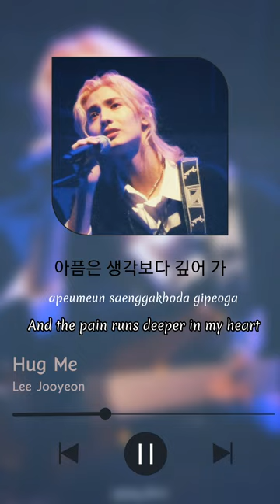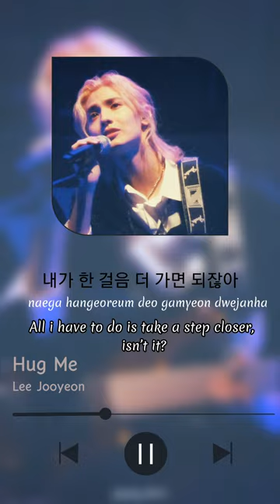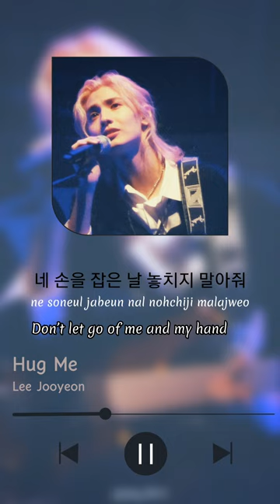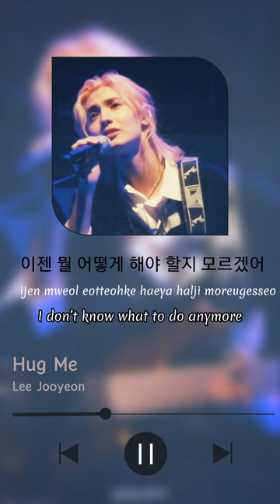Hug Me (안아줘) Cover By Lee Jooyeon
Jooyeon from Xdinary Heroes did a cover song of Jung Joo Nil - Hug Me.

His voice is so soft, also the emotion 🥲